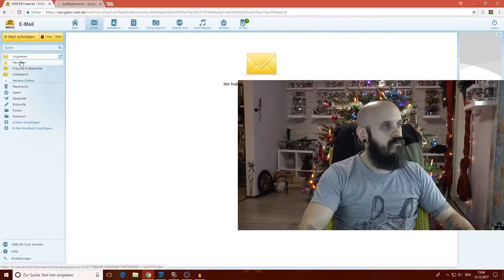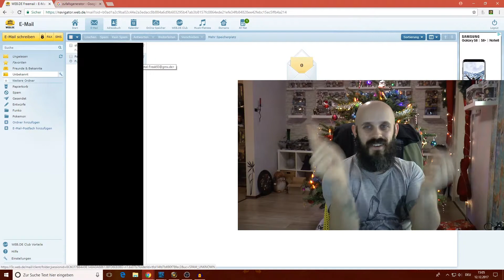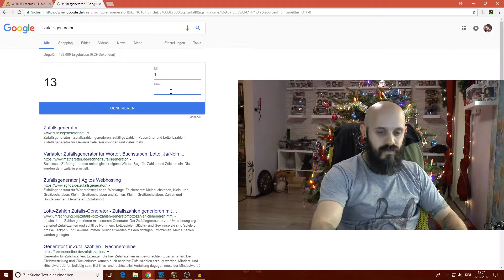And the Winner is.....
Heute möchte ich mit euch zusammen die Gewinner meiner beiden Gewinnspiele ermitteln :)